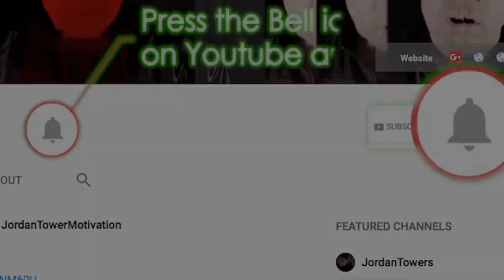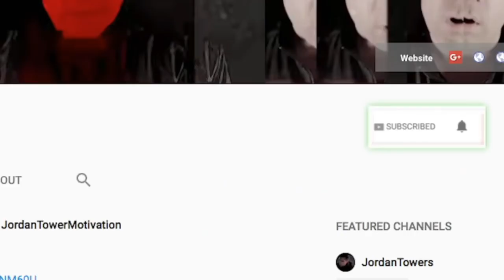Safaree Robbed Weekly? Swizz Beatz CRAZY CLAIM LIL DURK is 2PAC and DMX, Tyga Avril Lavigne